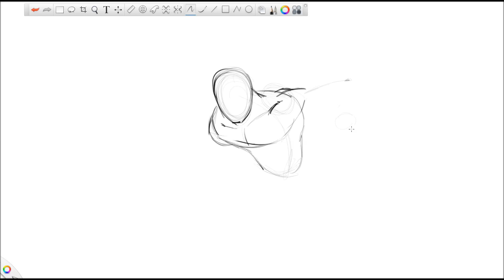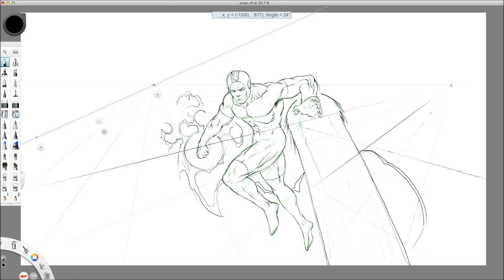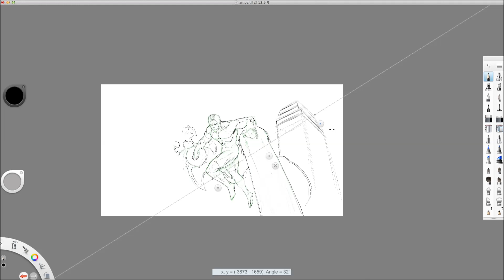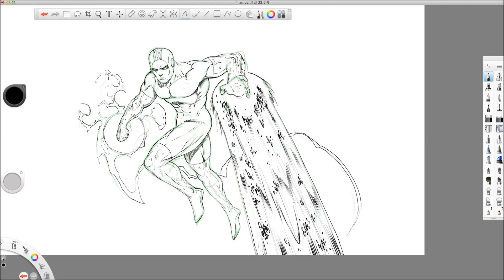Character Creation - Digital Art Drawing " Over-Load" Comic Book Villain "Part 1"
Here is the first of a 3 part video where I create a comic book villain from scratch. I will digitally pencil, ink, and then color this to give you a finished piece of comic book art. So please watch each video and let me know what you think.